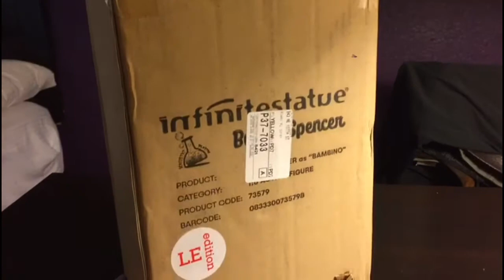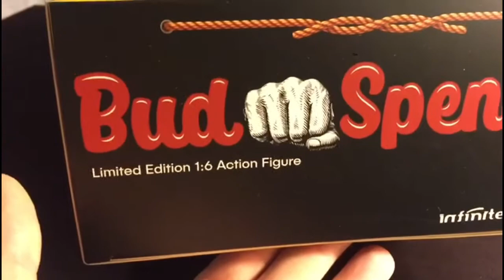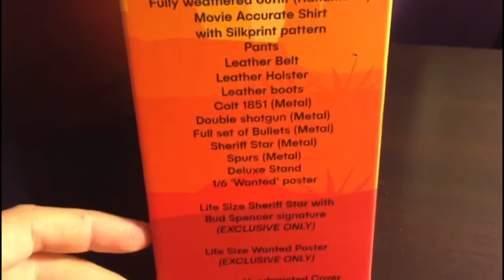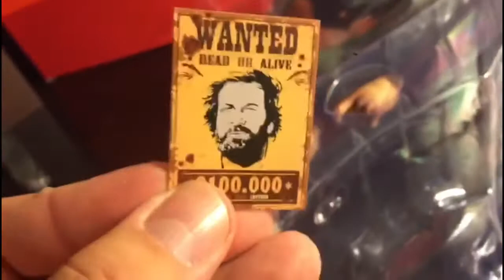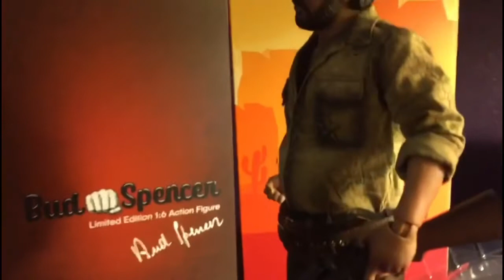Bud Spencer Infinite Statue 1/6 Unboxing & Review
#1/6